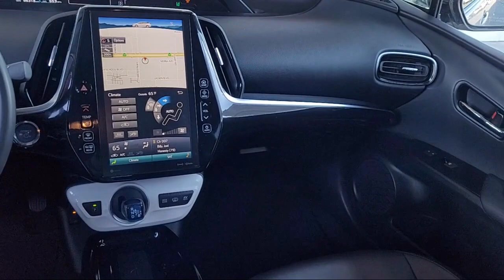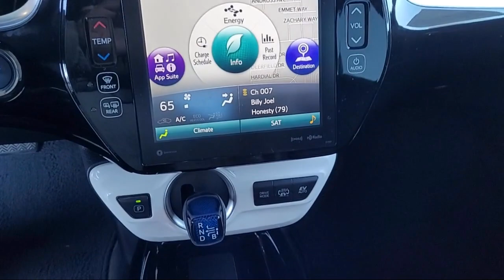2018 Toyota Prius Prime Premium 5D Hatchback Yuba City Oroville Roseville Sacramento Chico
2018 Toyota Prius Prime Premium 5D Hatchback Stock Number: P4229A Vin:JTDKARFP1J3102146.